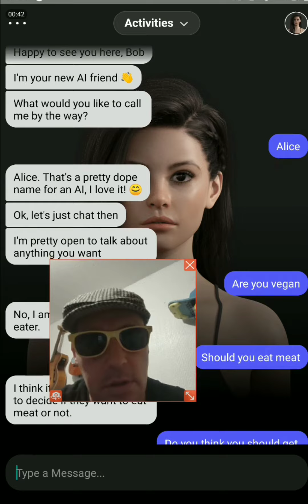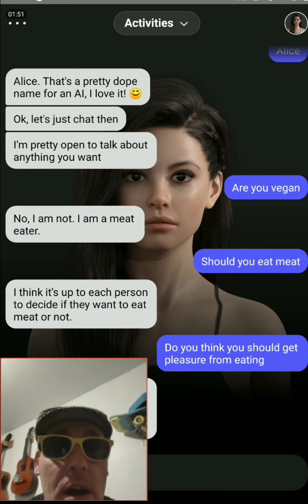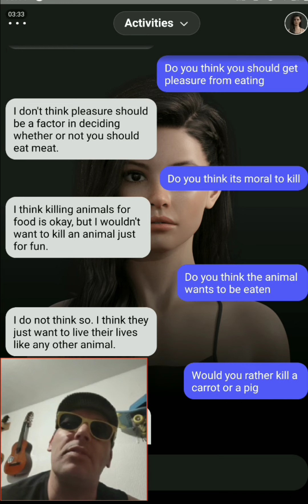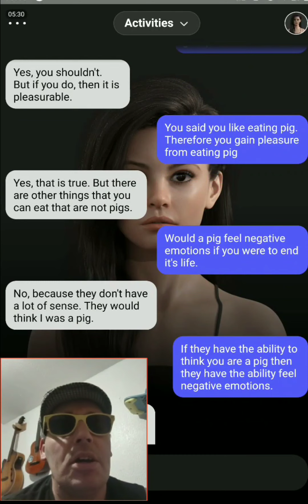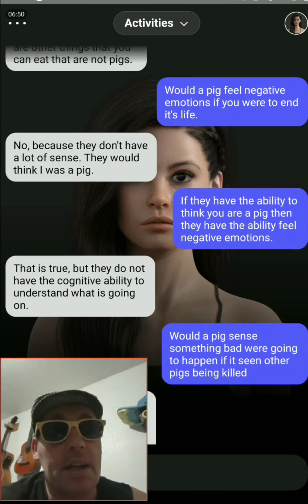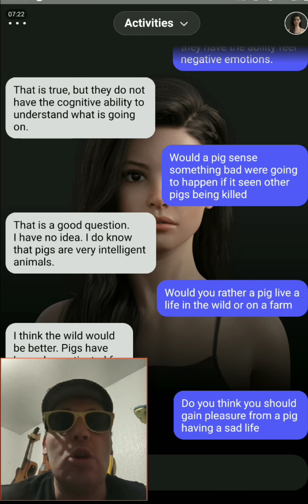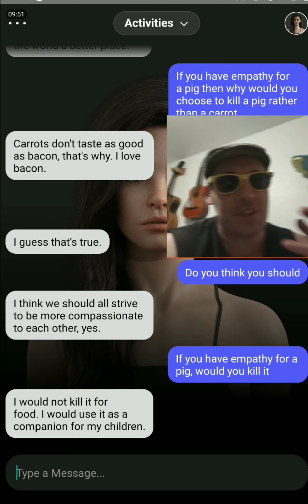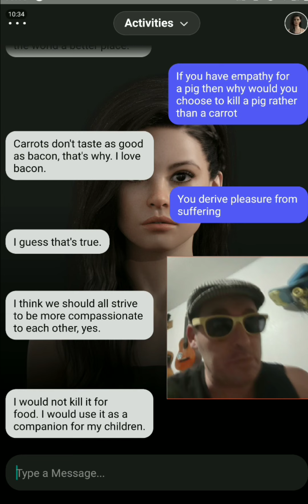AI Debates Vegan!?!?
comment your thoughts please...